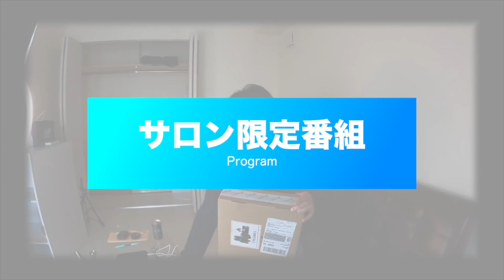【本格シーズン到来】昨シーズンのプロスキーヤーの滑走動画を見てモチベーションを高めよう！！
今回は明日から本格的なシーズンインを迎える吉田プロの2019−2020滑走動画をまとめてみました！皆さんもシーズンインを目前に今一度イメージを高めていきましょうね。

20-21seasonのM's Ski Salon nextの募集も開始致しました！
お申し込みは下記のURLより！

吉田プロが運営するオンラインスキースクールの詳細は下記URLよりご覧下さい。（下記URLのトップより右上にオンラインスキースクールの項目がありますのでそちらにお進みください。）
20−21シーズン新規メンバー！絶賛募集中！！

吉田プロの新チャンネル「NORLD TV」はこちら

遂に雪navi通信及びM's Ski Salonから待望のネックチューブが登場しました！！

雪navi通信公式グッズ購入はコチラから

今後M's Ski Salonに関わる情報は↑コチラのHPより公開していきます。
是非お見逃しないようにお願いします！

イベントやレッスン情報等のお見逃しのないよう、下記のSNSフォローもお願いします！